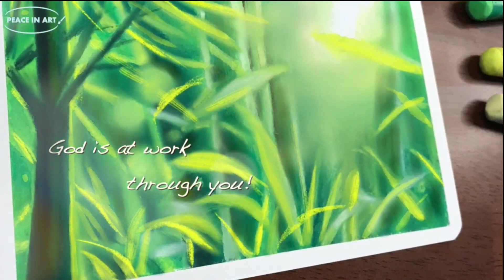오일파스텔로 대나무숲 그리기🌿|Oil Pastel Drawing Bamboo trees |시원한 대나무 숲 힐링 | 마음이 편안해지는 영상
안녕하세요^^
피스인아트(Peace in Art) 채널을 방문해 주셔서 감사합니다.

오늘은 오일 파스텔을 이용하여 대나무 숲을 담아 보았어요.
그럼 저는 다음 영상에서 찾아뵐게요.

감사합니다.

Hello, everyone.
Thanks for visiting Peace in Art channel.

Today, I painted a peaceful bamboo forest using oil pastels.
Stay safe and healthy always.
I will come back with my next art soon.

Oil pastel : Mungyo Soft Oil Pastel